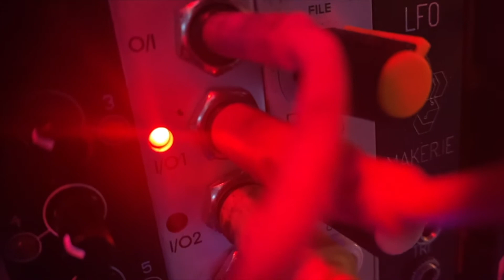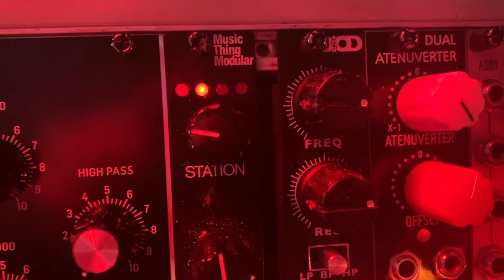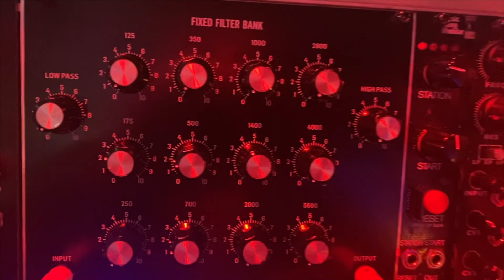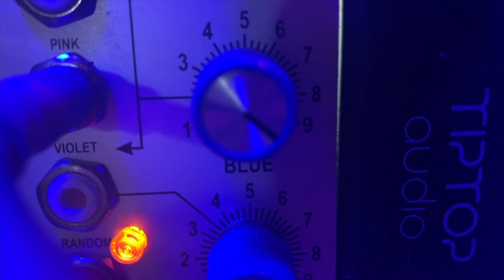meanwhile, on the alternate timeline (version) - Live Eurorack Performance From Studio Zero Zero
(trio for oscillator, radio music and 'blue' noise)
Live, 1-take performance featuring the Behringer 914 Fixed Filter Bank, processing a Doepfer A-110 running a sequence, blue noise from the SH-Noise(x) and a loop of one of my guitar pieces, played on the Radio Music.

Mostly done so i could have some fun with the new 914 Fixed Filter Bank, but i was pretty pleased by the results.